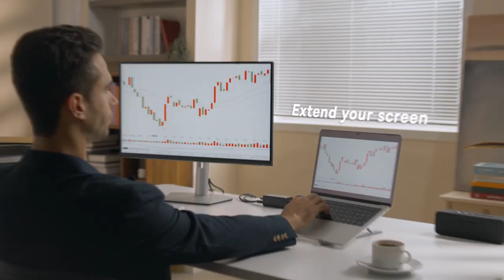Baseus 67W Charging Station丨4 ports in 1 portable body - 2 USB C, 1 HDMI and 1 USB Ports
Looking for a GaN charger/hub with a power cord? This is it!

Baseus 67W desktop charger brings you a charging experience you've never had before. It combines a 67W GaN fast charger and HDMI HUB into one design, satisfying your charging, screencasting and port-expanding needs at once.